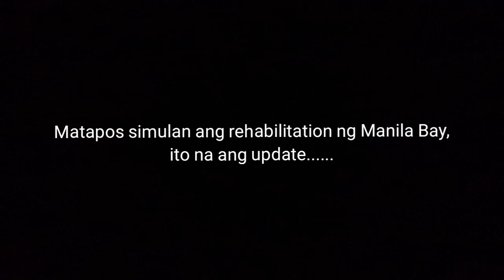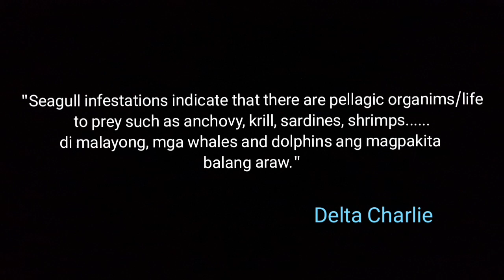SEAGULLS DAGSA SA MANILA BAY MATAPOS SIMULAN ANG REHABILITATION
Update ng Manila Bay matapos na pormal na simulan ang relabilitation nito nung Lunes.
Magiging sunod na tourists attraction na kaya ito?
Save Manila Bay!